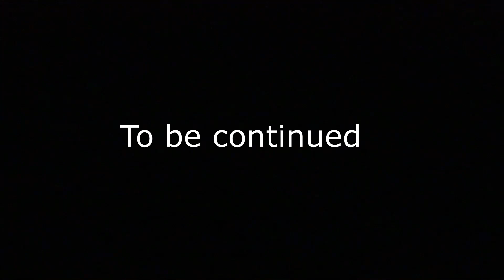Best Solo Trip By Girl | Solo Trip To Kalimpong | Kalimpong Cottage Tour | Kalimpong Vlog in Bengali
Hi all this is my solo trip vlog to Kalimpong. If you are interested to know the best staying option in Damsang Valley near Kalimpong this video will help you a lot. Kalimpong solo trip, Kalimpong solo trip by girl, kalimpong cottage tour vlog, kalimpong tour vlog